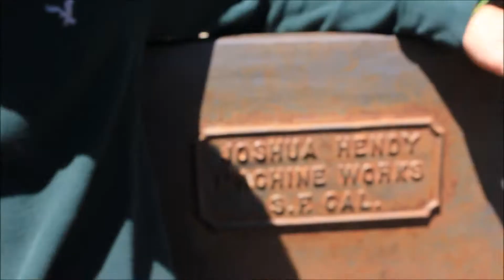WDW Diary Spring 2017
I had an amazing semester running around Disney with my friends in between school and homework. Living so close has been such an amazing journey and I've been able to meet so many people and create some amazing memories! Here are a some of my favorite moments caught on film and I can't wait to make more!

Thank you so much to the REAL stars of this video:
Becky, Emily, Nicole, Alexis, Josh, Kassidy, Cariana, Dani, Morgan, Mickey Mouse, Daisy, Tarzan and Turk, Princess Anna and Queen Elsa

MUSIC
"Cut to the Feeling" by Carly Rae Jepson